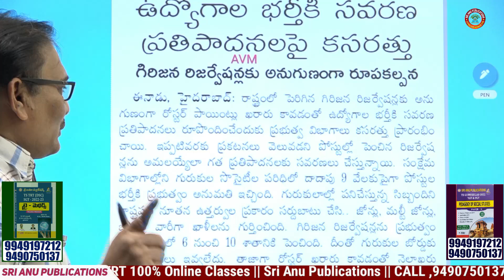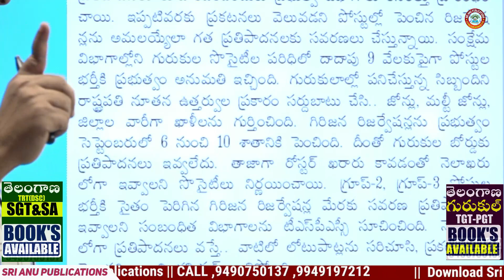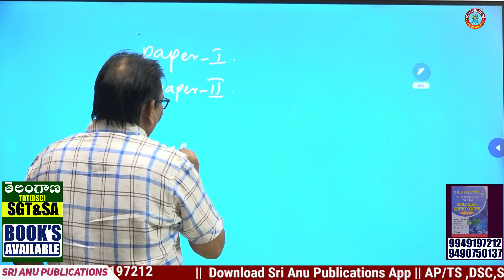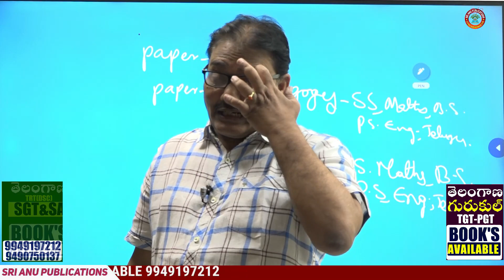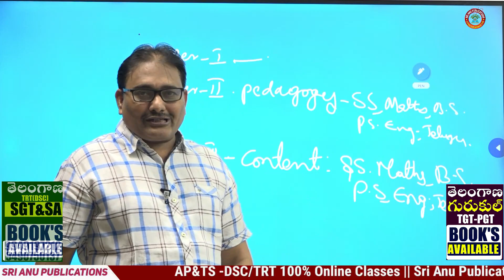ఈ నోటిఫికేషన్ వస్తుంది ||sri anu publications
పూర్తి సమాచారం కోసం మా SRI ANU PUBLICATIONS  ను సంప్రదించండి